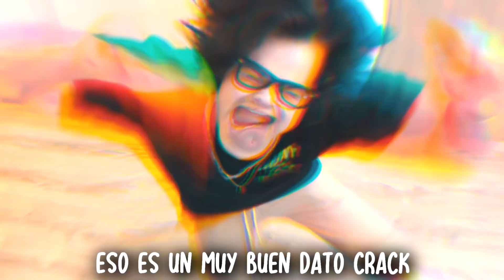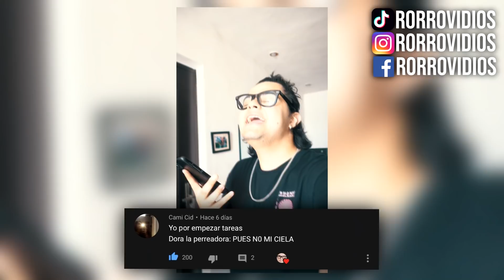QUE BUEN DATO CRACK (PARODIA)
Hola amiguit@s❤ espero que les haya gustado esta parodia, ¿me ayudarían a compartir este video por favor ❤? TE QUIERO :v
Siganme y los seguiré yo a ustedes:

TE AMO.